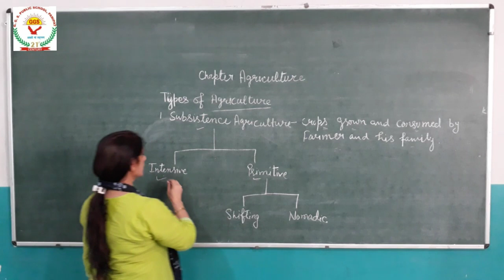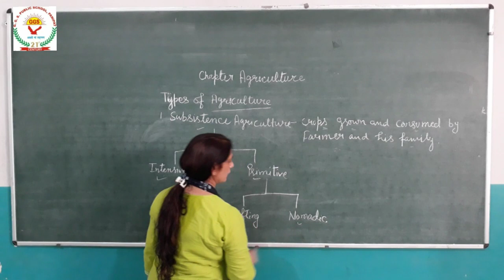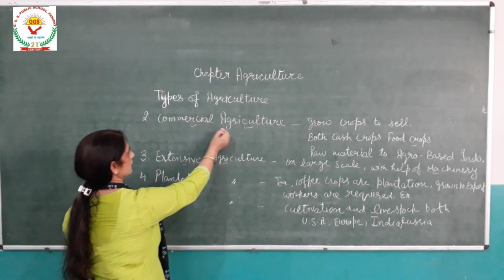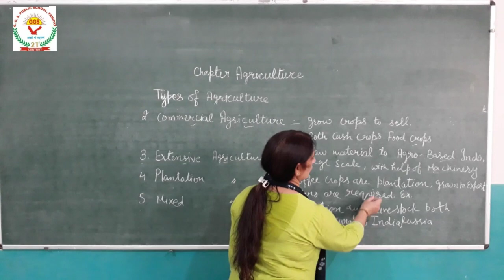AGRICULTURE PART 2 CH-4 SST-VIII